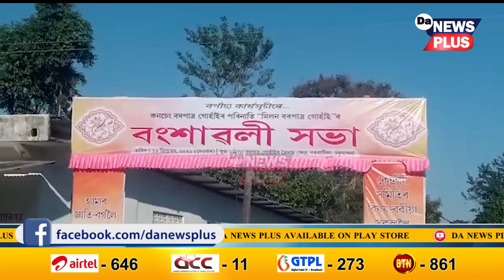শিপাৰ সন্ধানত এদল লোক